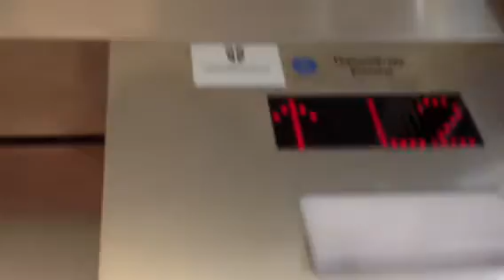Thyssen Krupp elevator at dominion st johns NL (Retake)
This is the elevator at the dominion st johns Newfoundland

Hope u guys like this